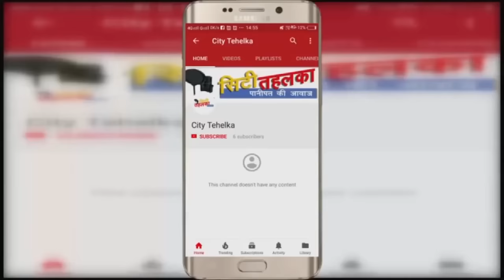गैंगस्टर का ऑडियो रिकॉर्डिंग | Encounter से पहले राजेश भारती ने धमकी दे मांगी थी फिरौती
दिल्ली पुलिस की स्पेशल 30 सेल ने शनिवार को एनकाउंटर में गैंगस्टर राजेश भारती और उसके गैंग के 3 सदस्यों को ढेर कर दिया। भारती दिल्ली पुलिस की 10 मोस्ट वांटेड बदमाशों की सूची में शामिल था। वह इसी साल फरवरी में हरियाणा पुलिस की हिरासत से भाग निकला था। यह एनकाउंटर छतरपुर इलाके में एक फार्म हाउस के पास हुआ। बदमाशों की ओर से करीब 50 और पुलिस की ओर से 100 राउंड फायरिंग हुई। गोलीबारी में राजेश कंडेला उर्फ भारती, संजीत विद्रोही, गुडगांव निवासी उमेश उर्फ डॉन व दिल्ली के घेवरा निवासी वीरेश राणा उर्फ विक्कू ढेर हो गए। 1 लाख का इनाम भी था...

- छतरपुर में शनिवार को पुलिस के साथ मुठभेड़ में मारे गए गैंगस्टर राजेश भारती पर 15 वर्ष की उम्र में पिता की हत्या का आरोप लगा था।

- गांव के पूर्व सरपंच राजा बताते हैं कि करीब 25 साल पहले घरेलू कलह के चलते राजेश भारती के पिता की हत्या हो गई थी। इसका आरोप राजेश व उसकी मां पर लगा था।

- इसके बाद काफी दिन तक वह जेल में रहा। पिता की हत्या के बाद उसके परिवार की अन्य परिजनों से रंजिश हो गई और फिर इसी रंजिश में उसकी मां की हत्या कर दी गई।

- उसने छोटे भाई व बहन को साथ ले गांव छोड़ दिया। 20 साल वह गांव में आया ही नहीं। वह छोटे भाई व बहन को साथ लेकर गांव से नाता तोड़ मामा के घर रहने लगा था।

- भारती पर दिल्ली में 15 से ज्यादा आपराधिक मामले दर्ज थे। उस पर 1 लाख का इनाम भी था।